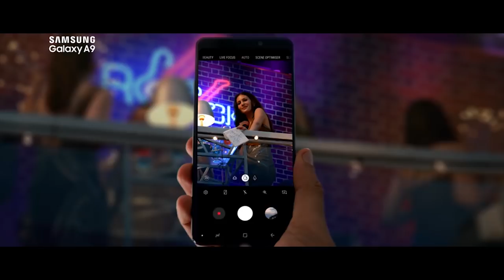Experience the World's First Quad Cameras in a Smartphone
With the Samsung Galaxy A9, you’ll be thoroughly entertained all day long. It comes equipped with a Quad Camera system, a fingerprint sensor, and offers a large internal storage space (128 GB) and Face Unlock to ensure that you put an end to your habit of ‘compromise’.
Pre book Now!
Visit our Samsung Smart Cafe Marathahalli, CMHRoad Bangalore Today!
Our Locations:
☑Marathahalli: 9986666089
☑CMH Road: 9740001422